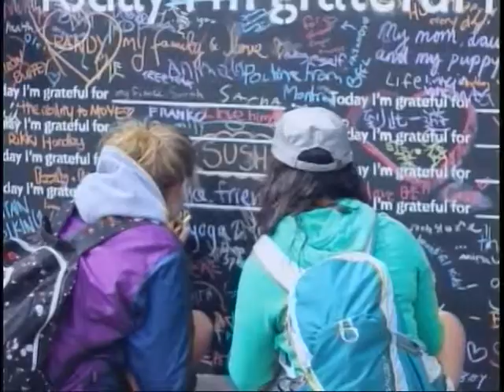High Sierra Report - Wanderlust Squaw